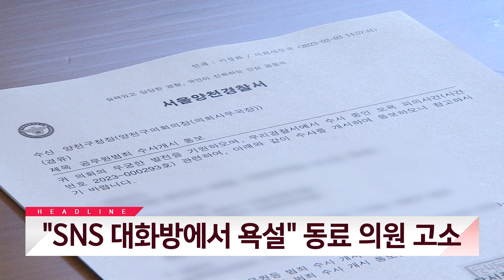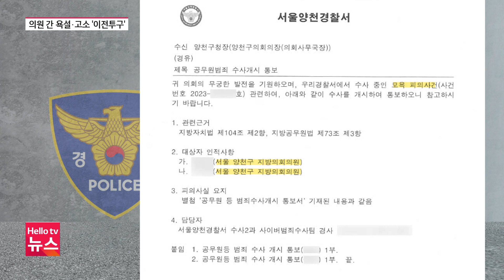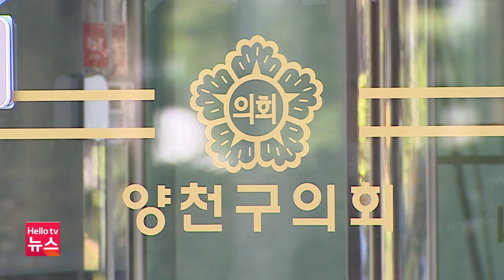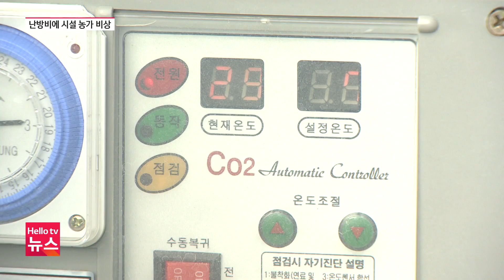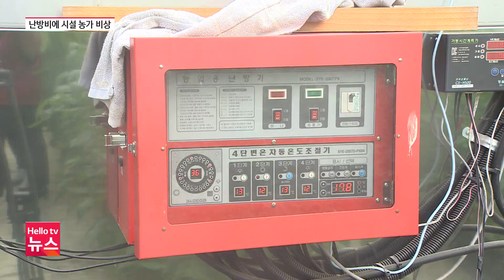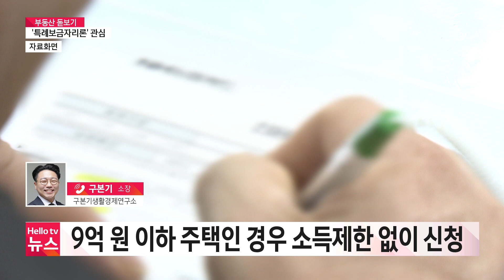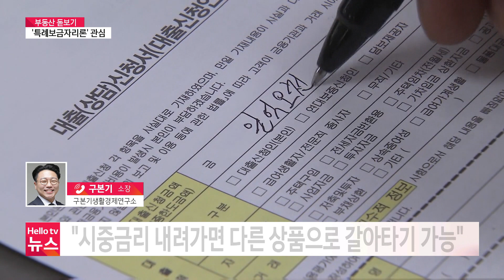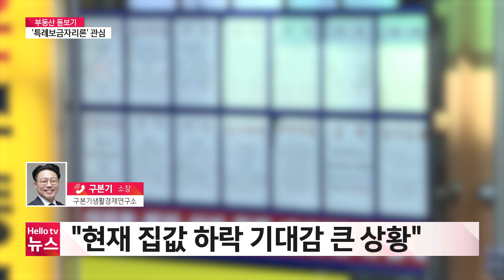헬로TV뉴스 서울 2월 6일(월) 23년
1. 영세 소상공인 난방비 지원
2. 난방비 폭등에 시설 재배 농가 ′한숨′
3. 'SNS 대화방에서 욕설' 동료 의원 고소